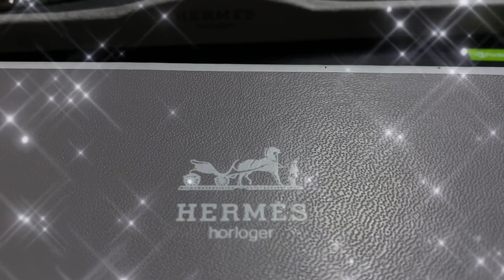Another watch collection/hermes clipper🥰🇰🇷🙏🏻🕴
Thanks sa gift but late unboxing🥰